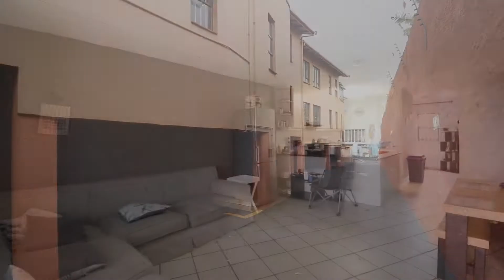3 Bedroom For Sale | Winklespruit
3 Bedroom For Sale | Winklespruit